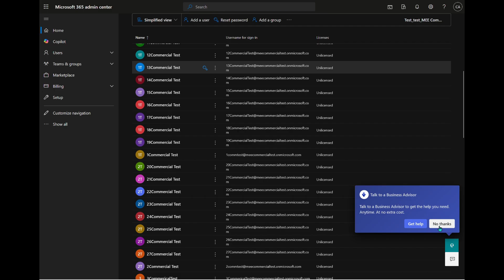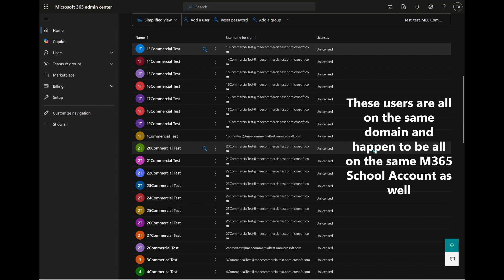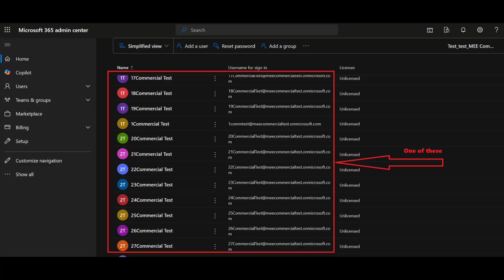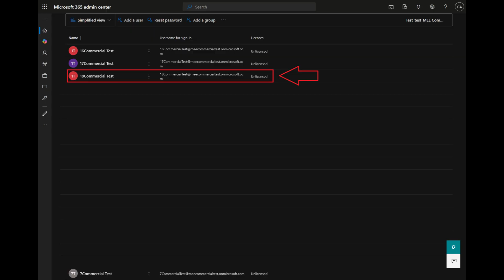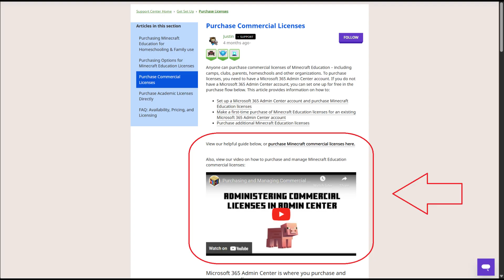Minecraft Education Multiplayer Safety Features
Learn about Minecraft Education's security features, who can join your student's worlds, and how to control who enters hosted worlds!